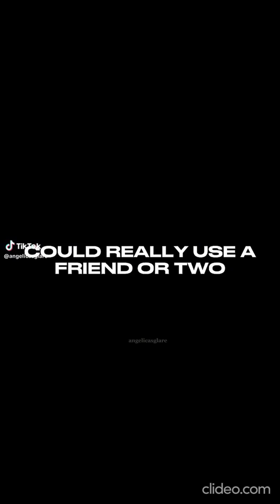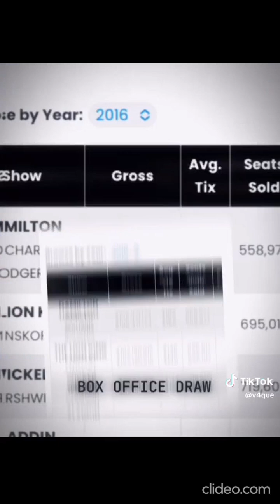Hamilton Edit Tiktoks That Reminded You Of Your Hamilton Phase in 2020-2021